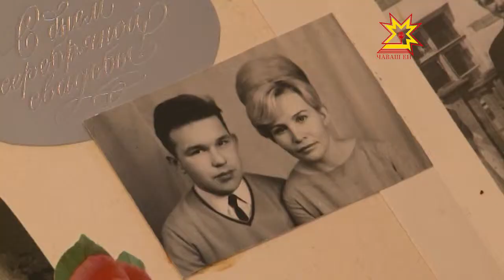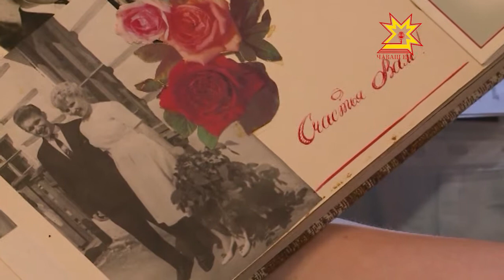«И жили они долго и счастливо...»!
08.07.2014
Бывает такое не только в сказке, но и в жизни. В июне этого года семье Кузнецовых исполнилось 50 лет! В день Петра и Февронии — покровителей семьи и верности - супругов поздравляли не только члены семьи.